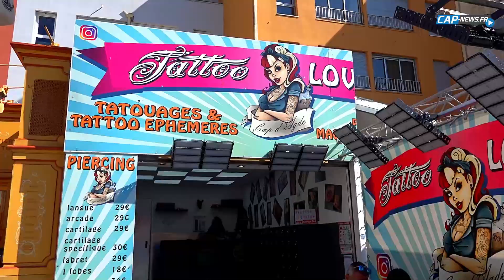joli 1er Mai 2019 au Cap d'Agde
Magnifique journée de soleil le 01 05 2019 au cap d'agde.